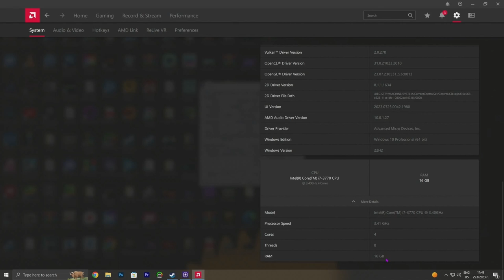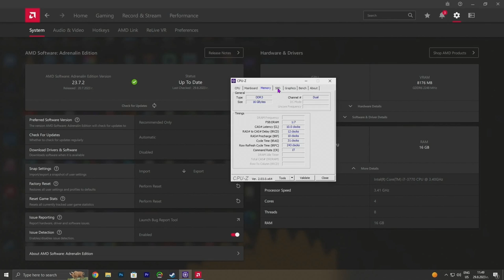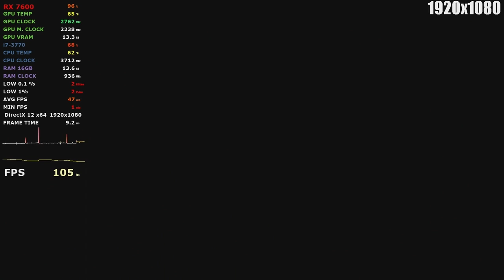RX 7600 + i7 3770 - Test 25 Games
System: 0:00
Warzone 2.0: 1:22
Assassin's Creed Valhalla: 6:38
Atomic Heart: 12:09
Battlefield 2042: 18:26
CS2: 24:16
Dead Space: 29:46
Dota 2: 35:17
Dying Light 2 Stay Human: 40:35
Forspoken: 45:54
Forza Horizon 5: 51:37
God of War: 57:34
GTA 5: 1:02:57
Hogwarts Legacy: 1:08:21
Horizon Zero Dawn: 1:13:34
Immortals of Aveum: 1:19:08
Need for Speed Unbound: 1:24:43
Overwatch 2: 1:30:01
Pubg: 1:35:10
RDR 2: 1:40:41
Marvel’s Spider-Man Remastered: 1:46:24
The Last of Us Part I: 1:52:09
Uncharted 4: A Thief's End: 1:57:24
Valorant: 2:02:37
Watch Dogs: Legion: 2:07:35
The Witcher 3: 2:13:14

GPU: ASROCK RADEON RX 7600 CHALLENGER 8GB OC GDDR6